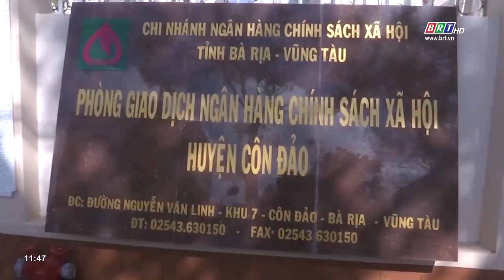Phát triển kinh tế từ nguồn vay Ngân hàng Chính sách xã hội huyện Côn Đảo | BRTgo